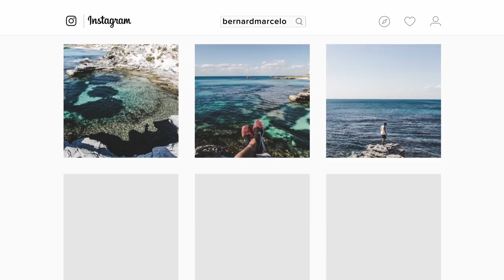HOW TO SHOOT NIGHTCLUB PHOTOGRAPHY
- For Merchandise and Lightroom Presets!

Due to requests from people asking me how to shoot nightclub photography, here's a quick guide/vlog!